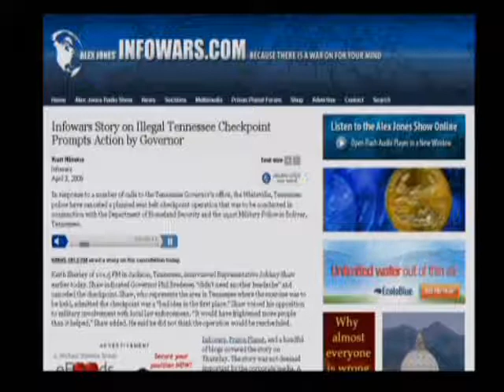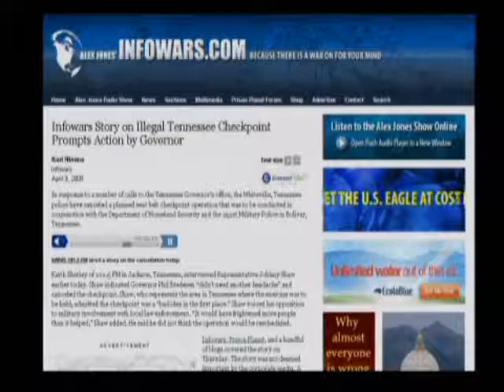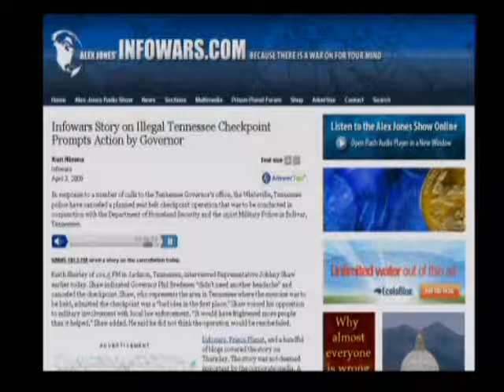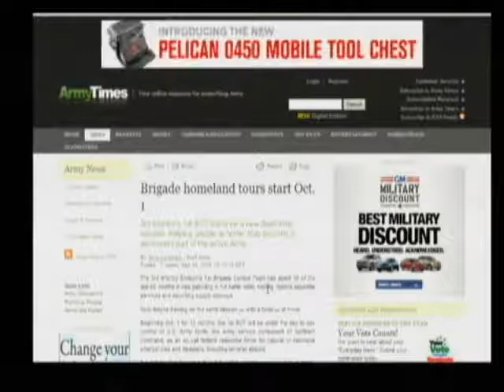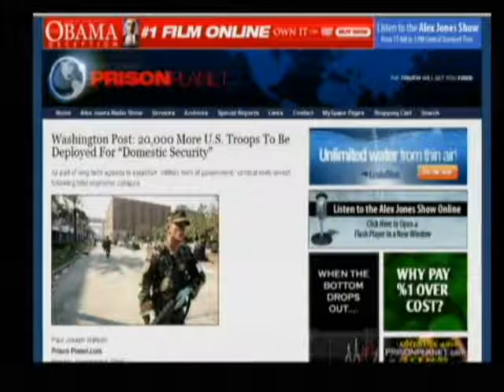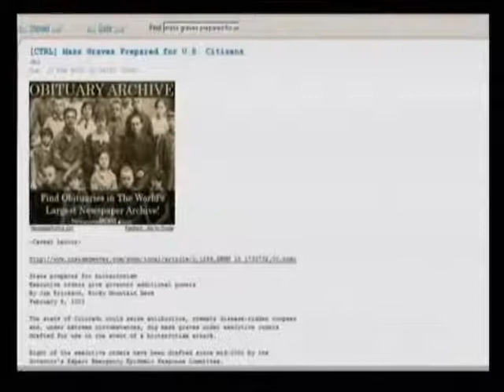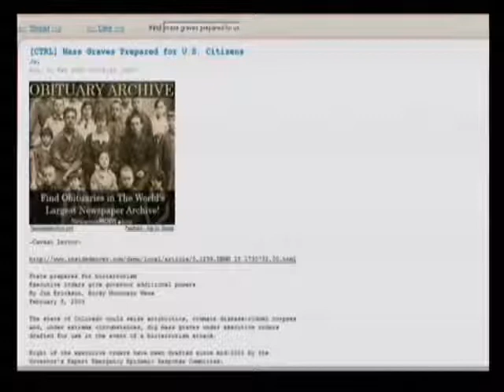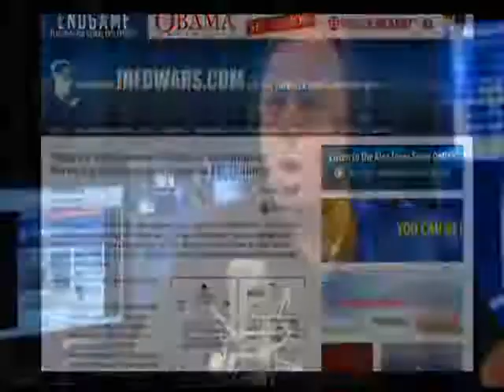Best Of: Alex Jones Proves FEMA CAMPS.. 5 of 6 April 6th, 2009 4-6-09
Get the facts.. look up the legislation, and make your own decision!   The party line you think you are towing may just be the end of a noose!

I took the Alex Jones Show from April 9th, 2009 show, and edited the 'best of''..less than an hour long (FEMA camp info only)